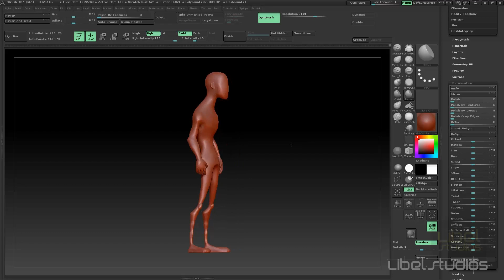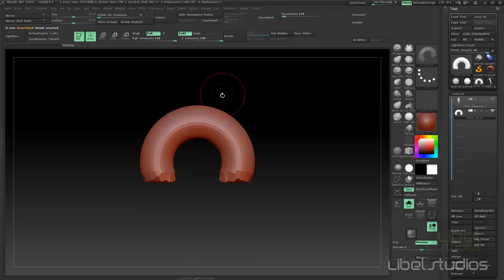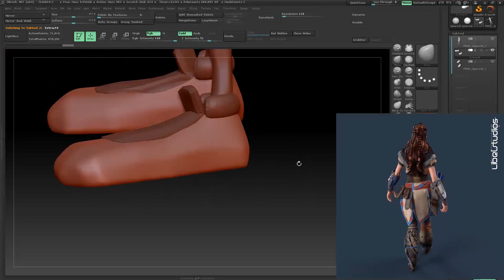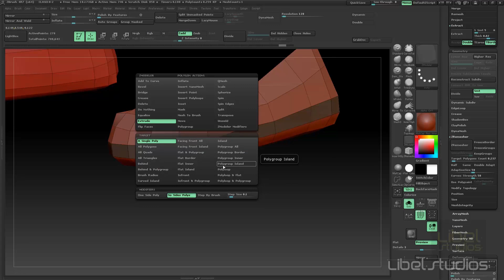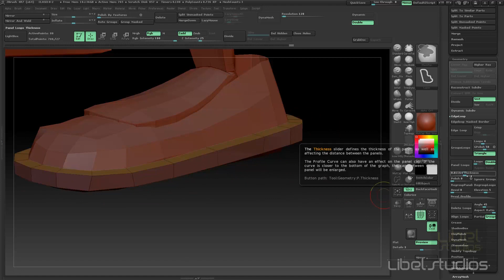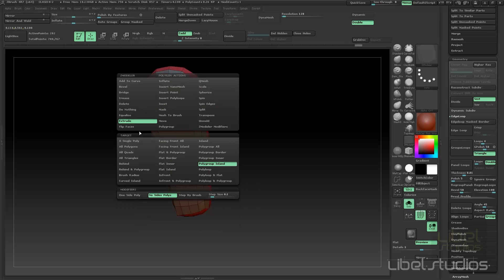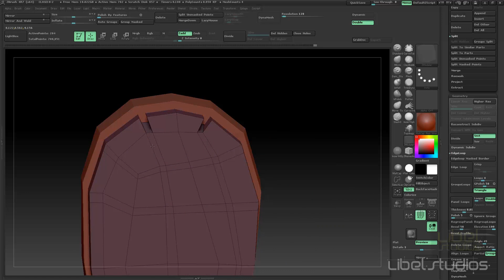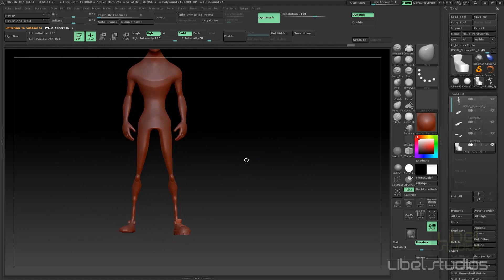ACCESORIOS EN ZBRUSH - CLASE 1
Esperamos que disfrutes está clase Básica de  accesorios en ZBRUSH.